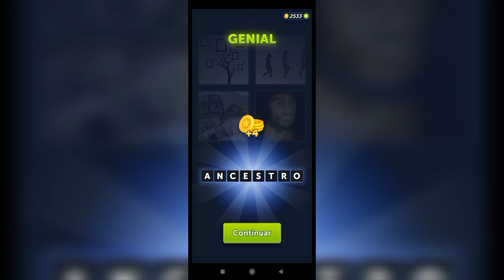4 Fotos 1 Palabra - 421,422 Nivel Respuestas